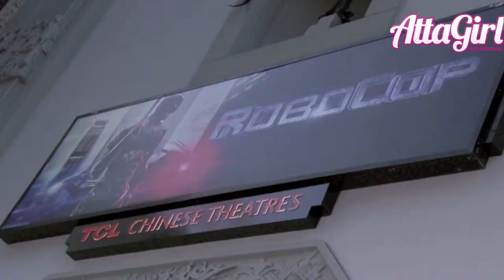Robo Cop Los Angeles Premiere - Stars on the Red Carpet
[Attagirl TV | Hollywood CA]  We go one on one with the stars of the new RoboCop film in Hollywood for the Los Angeles Premiere.